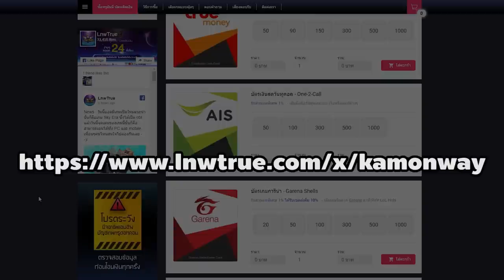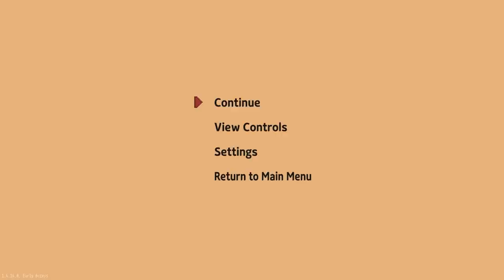เมื่อแม่มดฝึกหัดตกรถไฟ ความน่าร๊ากกกจึงบังเกิด | Little Witch In The Woods แม่มดน้อยในป่าใหญ่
เกมชิวๆ สุดน่ารักที่เราสวมบทเป็นแม่มดฝึกหัดที่ดันพลาดรถไฟ ทำให้ต้องอาศัยอยู่ในป่า